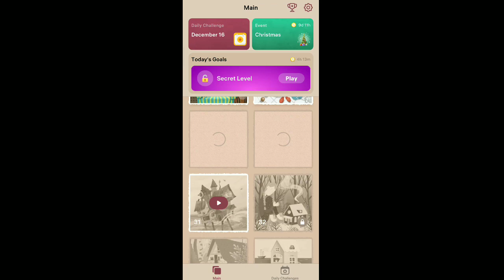Art PUZZLE LEVEL 31